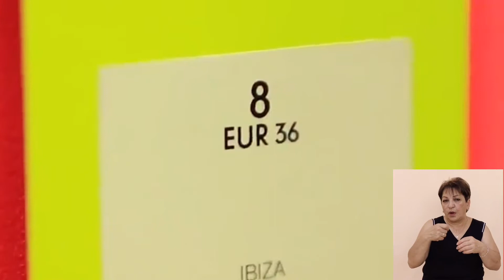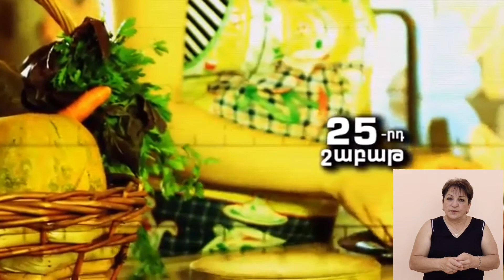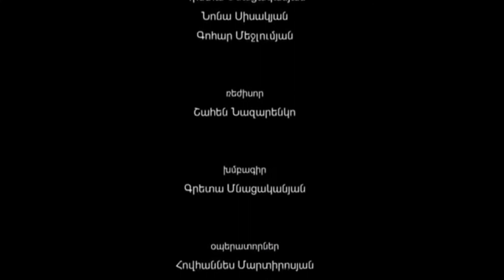Maternity / Մայրություն - ֆիլմ երկրորդ